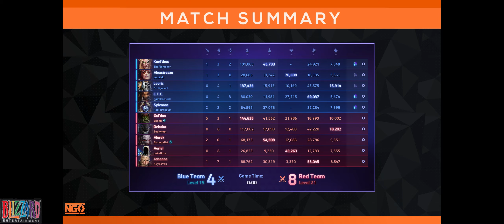NGS S7 ♦ Week 8 ♦ Div B East ♦ Murky's Hit Squad vs Reborn Knights Black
Caster - Aero
CoCaster - Recychic